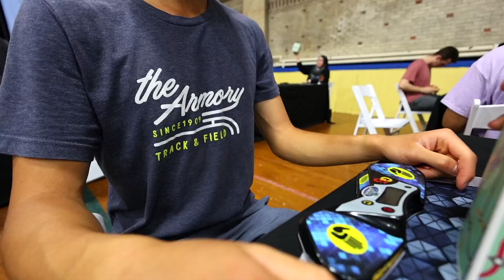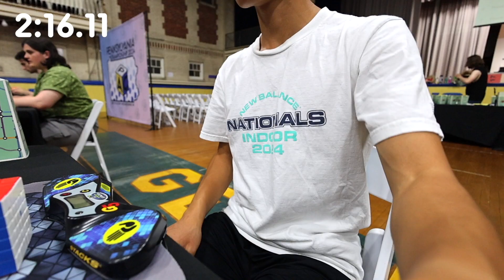3 Rounds of 6x6.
I need to stop selling one of the solves in the mean, otherwise I feel sub 2 is within reach. Glad to have gotten a PR in each round, either single or mean, and keep the means relatively consistent!

Round 1: 2:02.99, 2:02.37, 2:08.99
Round 2: 1:55.80, 2:18.24, 2:02.97
Finals: 2:16.11, 1:54.03, 1:57.34

0:00 Round 1
7:03 Round 2
14:12 Finals

Done at NJ Championships 2024
Cube: AoShi WRM